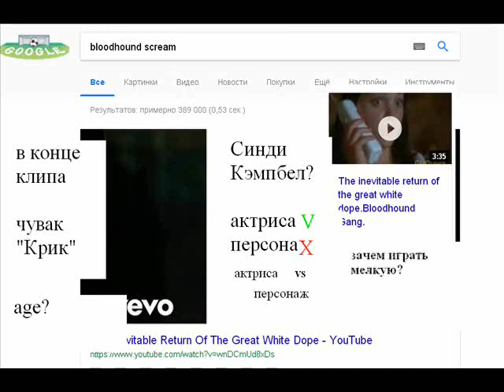Scary Movie is unlaw? / Очень страшное кино - незаконно?